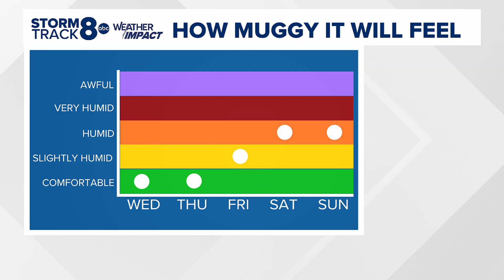Morning Quad Cities forecast | September 11, 2024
Warm and dry the next few days with plenty of sun